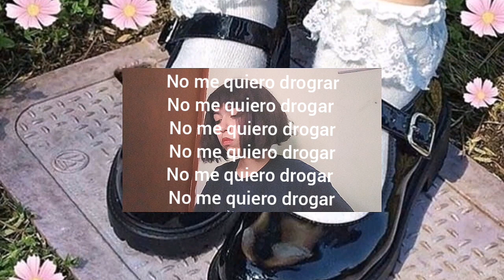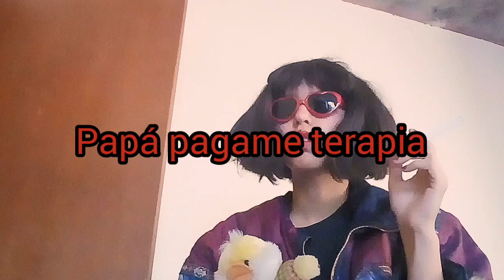Los migues - No me quiero drogar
Video no oficial
Canción: Los migues-No me quiero drogar